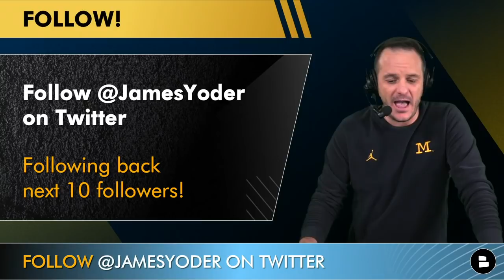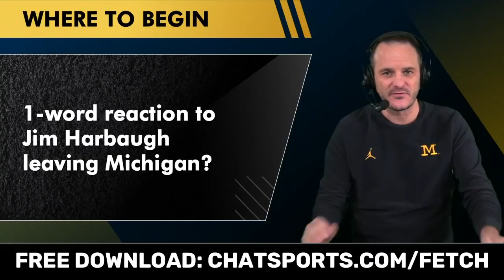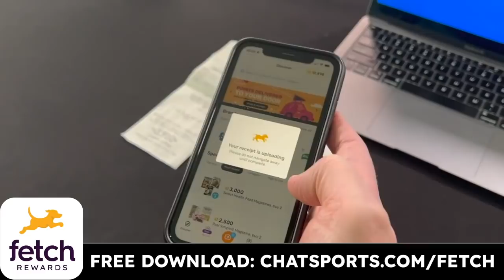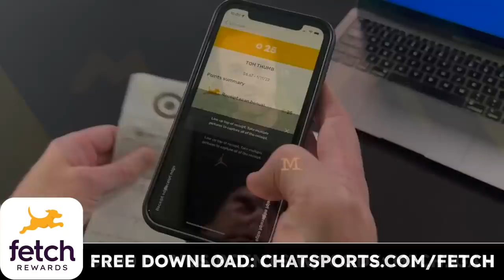Michigan Football Rumors: Jim Harbaugh Taking 3 Coaches To Vikings? + Bill O’Brien Top Candidate?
Michigan football news + Jim Harbaugh NFL rumors are powered by Fetch, the FREE app that lets you scan any receipt and turn those receipts into points that get you free gift cards! - use code MICHIGAN to get 3,000 bonus points on your first receipt! Jim Harbaugh is set to be named the new Minnesota Vikings head coach and the Michigan football coaching search is possibly already underway. James Yoder breaks down the latest Jim Harbaugh rumors, which coaches are leaving his MIchigan football staff to head to the Vikings, and is Alabama offensive coordinator Bill O’Brien the leading candidate for Athletic Director Warde Manuel’s coaching search to replace Harbaugh?

Jim Harbaugh Vikings rumors - the latest on 2/2/2022:
- Harbaugh took private flight to Minneapolis on Tuesday night
- Jim Harbaugh currently in Minnesota to accept Vikings Job
- NFL Network’s Ian Rapaport: ‘Not a done deal’

Follow Michigan Football Report host James Yoder on Twitter for all the Michigan football coaching search rumors - gonna follow back next 10 people!

It’s National Signing Day - are you pumped about Michigan football’s top 10 recruiting class? They are ranked #8 in the 247Sports Composite 2022 class rankings.

Comment your 1-word reaction to Jim Harbaugh leaving Michigan - GO!

Jim Harbaugh Interview Prep Rumors:
- Message board rumors say that Jim spent Monday prepping for interview at Schembechler Hall
- His son, Jay Harbaugh, and QB coach Matt Weiss apparently helped him prepare for Vikings interview
- Harbaugh was not in office on Tuesday at Schembechler Hall
- Yoder: If true, that’s disgraceful

Bill O’Brien to Michigan? Michigan coaching hot board rumors:
- Message board rumors that Bill O’Brien has had multiple conversations with Michigan
- O’Brien is the betting favorite among external candidates for the Michigan football head coaching job
- 15-9 record at Penn St; 52-48 in NFL with Houston Texans
- Winning record 5/6 seasons in NFL as a head coach
- Considered the leading candidate for Patriots offensive coordinator job
- James Yoder: I’m warming up to O’Brien to Michigan

Which Michigan football coaches will join Jim Harbaugh’s Viking’s staff? Likely headed to Vikings are Matt Weiss, QB coach; Jay Harbaugh, special teams coordinator; and George Helow, LB Coach.

Who will be Michigan’s head coach in 2022? Let us know!

James Yoder has some advice for Jim Harbaugh on how to best leave his job at Michigan on a high note - watch until end of video!